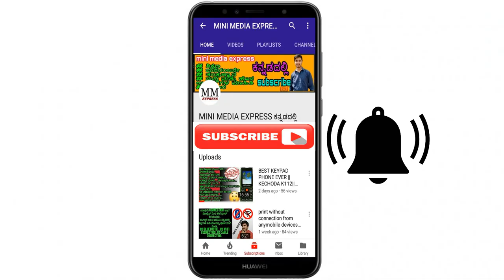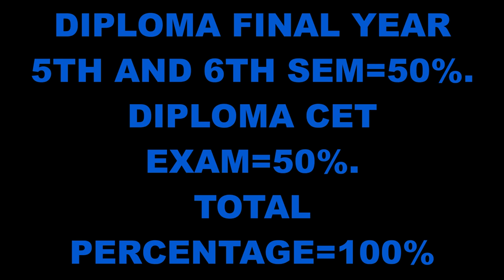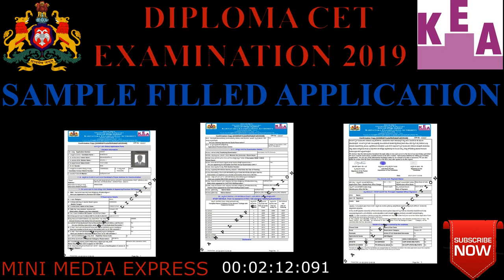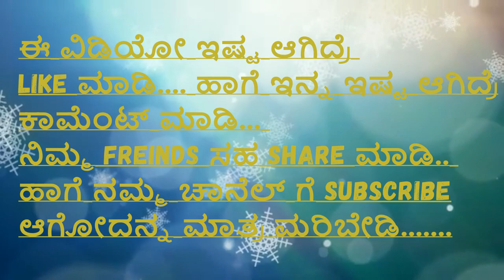DIPLOMA CET 2019 EXAM FULL INFORMATION ||EXAM PATTERN||EXAM DATE|| ಕನ್ನಡದಲ್ಲಿ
DIRECT LINK ONLINE APPLICATION :-

DCET BOOKS:-
1. ELECTRONICS & COMMUNICATION ENGG:-
     K.SHASHIDHAR.

2. COMPUTER SCIENCE ENGG:-
    NIRANJAN.A

3. CIVIL ENGG:-
    H.S VISHWANATH

4.ELECTRICAL AND ELECTRONICS ENGG:-